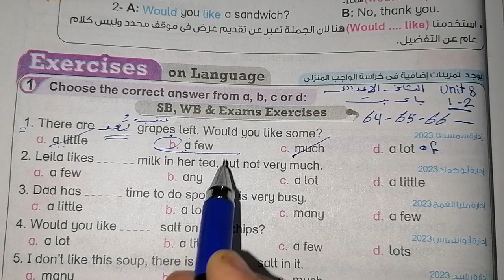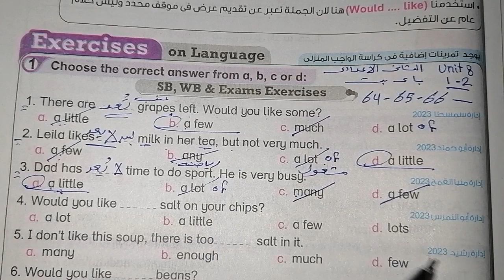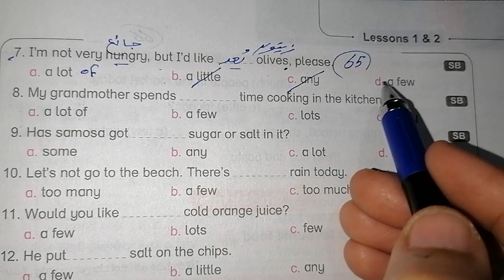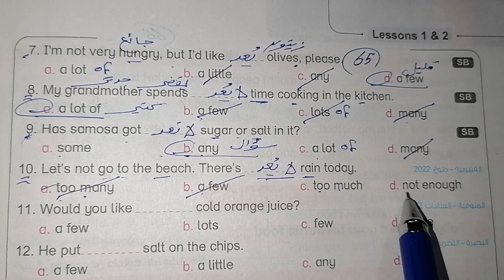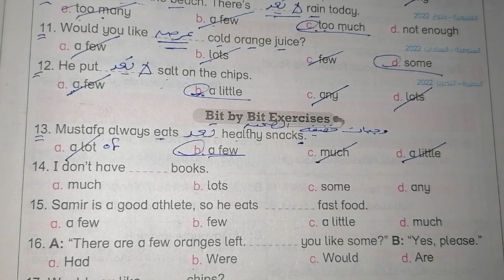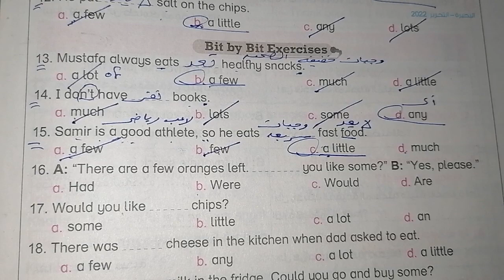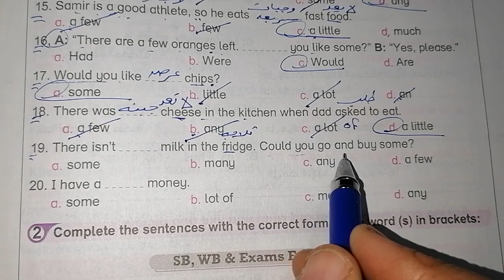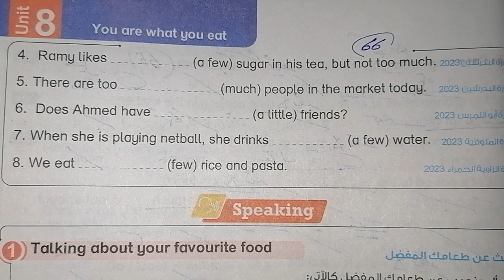حل صفحة 64_65_66 من كتاب باي بت 2024 انجليزي الصف الثاني الإعدادي الوحدة الثامنة الدرسين 1_ 2 ♥️♥️